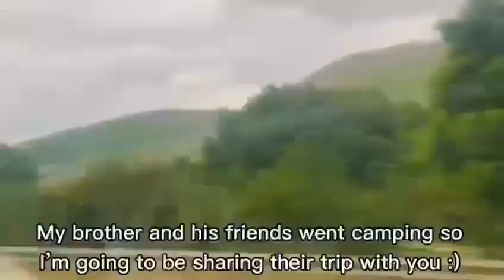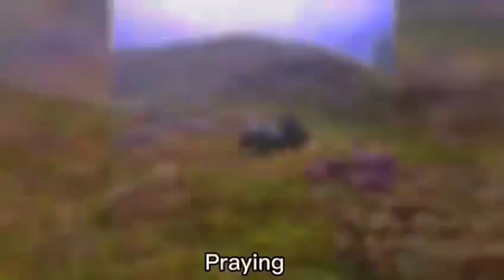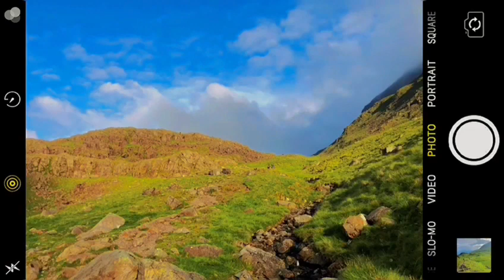Camping At Sparkling Tarn | Best Spot For Wild Camping In England | Camping Trip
In today's video, I'm going to be showing you guys my brother and his friend's camping trip at Sprinkling Tarn!

Sprinkling Tarn is a body of water at the foot of Great End, in the Southern Fells in Lake District. Sprinkling Tarn is a popular location for wild campers. It is also popular among anglers, being noted for its trout and, an introduced rare fish, vendace.

Thanks For Reading And Watching! Have A Great Day And Don't Forget To Stay Safe And Healthy.